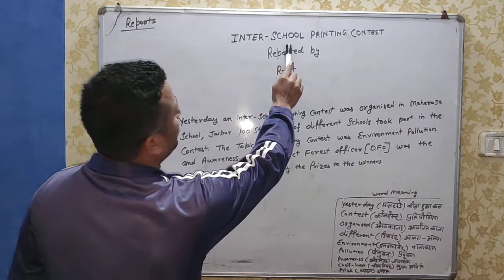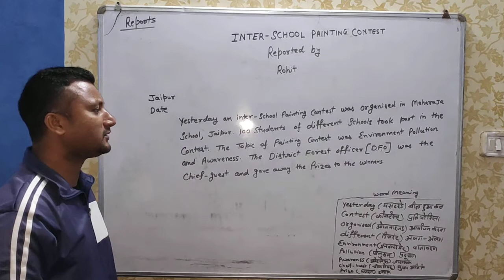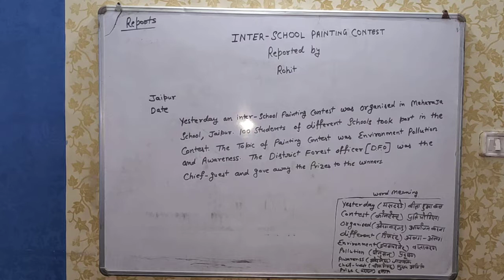Reports for 10th and 9th class-Inter School Painting Contest